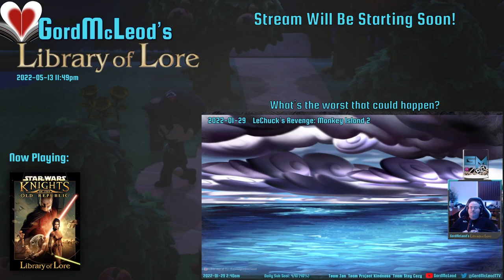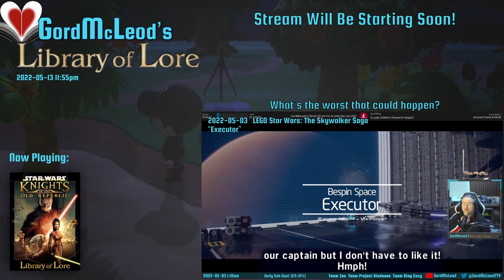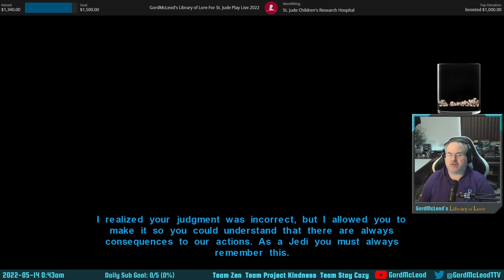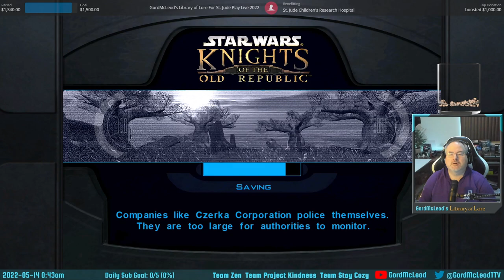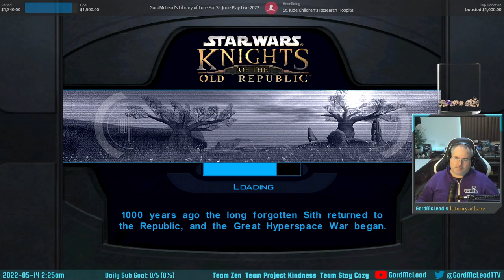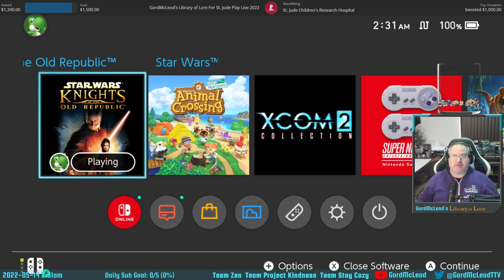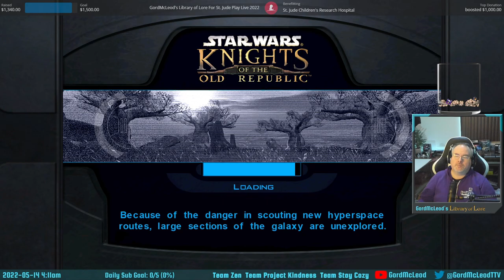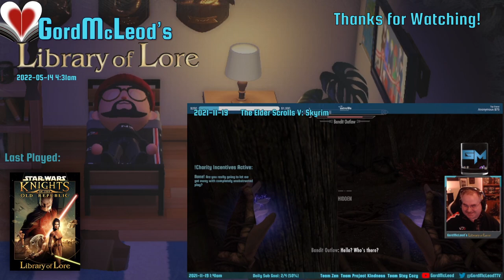2022-05-13 - #2,466 - Star Wars: Knights of the Old Republic - First Streamed Playthrough #4 of 11